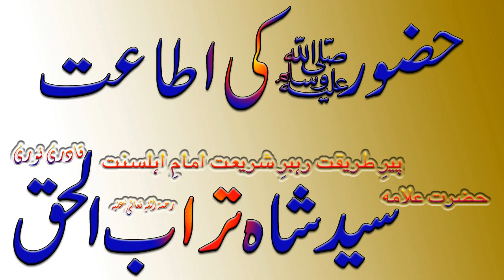Huzoor ki Ataa'at || حضور صلی اللہ علیہ وسلم کی اطاعت - Syed Shah Turab ul Haq Qadri